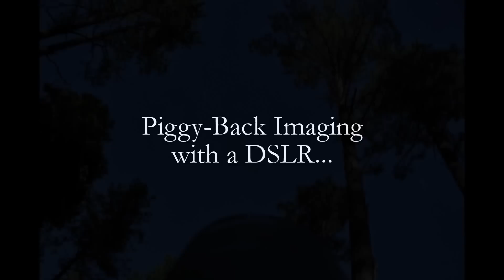Astrophotogphy with a CANON EOS Rebel T3 DSLR. "Heaven"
This is a quick video showing what YOU can do with a simple DSLR and lens while the camera is ridding "Piggyback on top of a telescope!  Hope you enjoy! Be sure to watch in HD!